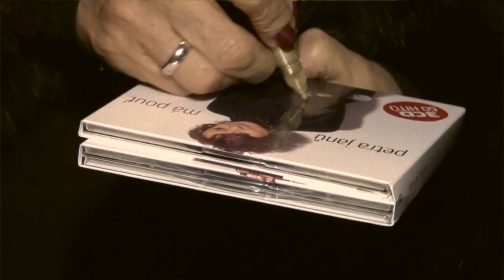Petra Janů - Říkej mi v Lucerně 19.11.2012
Záznam živého vystoupení Petry Janů na jejím narozeninovém koncertě "Jedeme dál" v Lucerně 19. listopadu 2012.